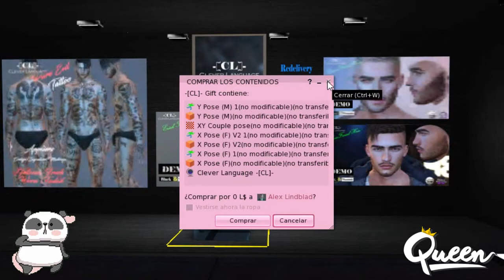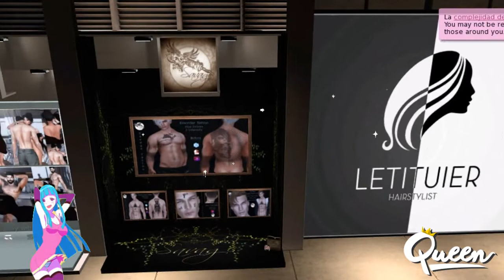EVENTO PARA CHICOS + REGALITOS FREE EN SECOND LIFE [Queen]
♔HOLA MI HERMOSA FAMILIA [Queen's]♔

MI HERMOSA FAMILIA HOY QUIERO RECOMENDARLES ESTE EVENTO PARA CHICOS DENTRO DE SECODN LIFE

ESTE EVENTO NOS OFRECE MUY BUENOS PRODUCTOS SOLO PARA LOS CHICOS CON MUY BUENOS PRECIOS ADEMAS PODRAS LLEVARTE ALGUNOS REGALITOS COMPLETAMENTE GRATIS QUE NOS OFRECE ALGUNAS DE LAS TIENDAS QUE ESTAN PARTICIPANDO EN ESTE EVENTO

TAMBIEN PODRAS ENCONTRAS LOS HERMOSOS PRODUCTOS DE EL YOUTUBER DE SECOND LIFE ALEX

RECUERDEN VISITAR SU CANAL
EL SUBE CONTENIDO PARA LOS CHICOS DE SL

EVENTO PARA LOS CHICOS EN SECOND LIFE

❤️ NO SE TE OLVIDE ACTIVAR TU CAMPANITA PARA QUE RESIVAS TUS NOTIFICACIONES CUANDO YO SUBA NUEVO VIDEO AQUI A SU HUMILDE CANAL❤️

PARA QUE NO TE PIERDAS DE MIS VLOGS , JUEGOS ,  SORTEOS  Y VIDEOS TUTORIALES DE SECOND LIFE Y IMVU ❤️

QUIERES CONTACTARME ? ❤️

❤️RECUERDA FAMILIA❤️

MI HERMOSA FAMILIA FELIZ Y BENDECIDO NUEVO DIA DE LUNES❤️